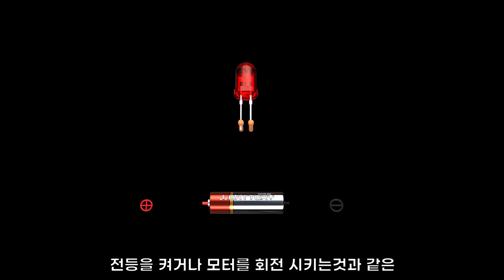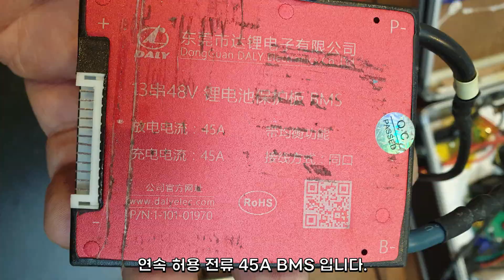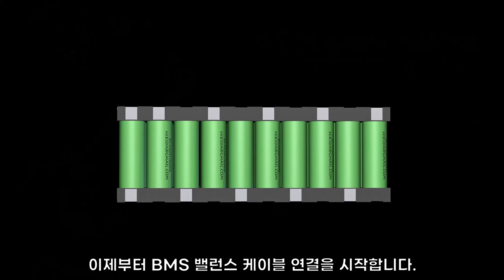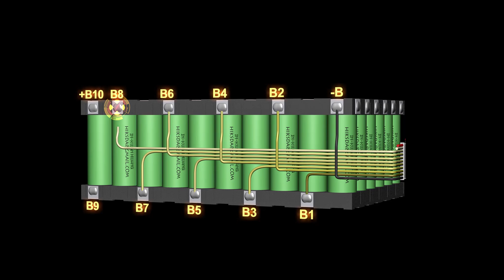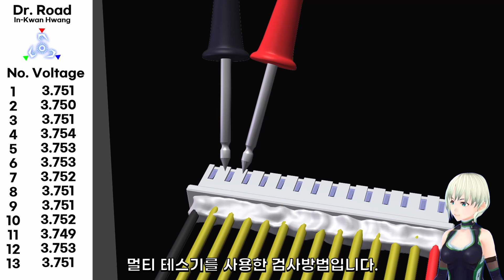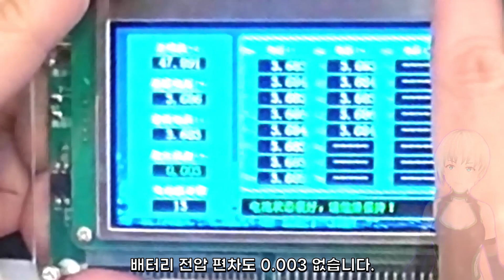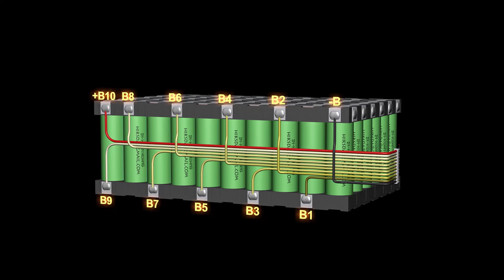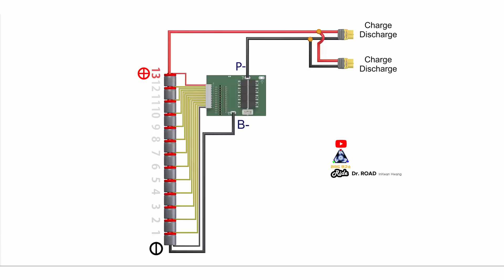쇼트 서킷을 조심해요. 전동킥보드 리튬 배터리팩 제작 방법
48V 배터리 팩입니다. 전기 기초 영상들이 앞으로 조금씩 추가됩니다.
크기 때문에 모양을 조금 특수하게 제작하였습니다.
실제 전류가 많이 흐르는 위치는 3장 겹쳐서 스폿을해서 다른 위치와 비슷한 정도의
전류가 흐를수 있도록 통로를 만들엇습니다.

⚡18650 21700 리튬 배터리 셀/배터리, BMS 관련 최신 제품 목록 리스트

Litokara 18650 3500mah 정품 배터리
배터리 Aliexpress

21700 Litocolor 배터리 5000mAh
실제로 가장 정확하고 일관된 용량을 제공합니다.
다른 주소에서 구매하면 가짜가 될 수 있습니다.
배터리 Aliexpress

배터리 팩 테스터

액티브 밸런서

0:00 고장난 배터리 팩  체크
9:01 밸런스 커넥터 검사
11:55 배터리 팩 제작

E-BIKE BOOKS
Amazon Kindle / English Ver